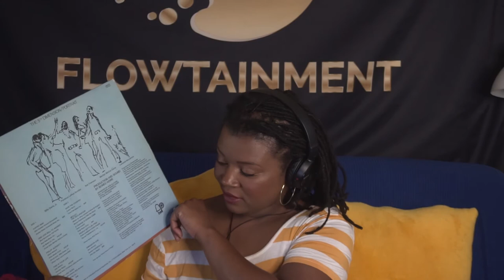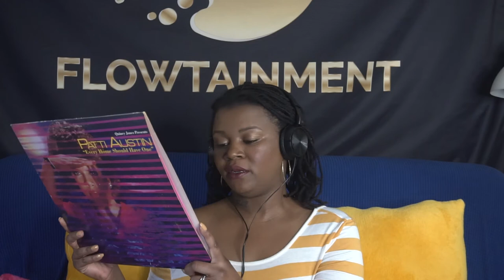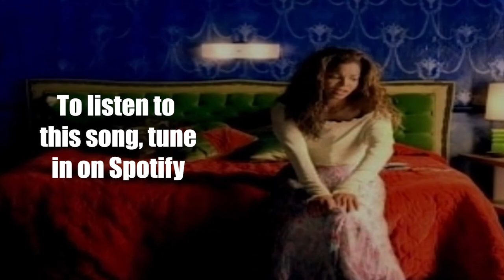WKFLO Rhythm Release S2E1: The Fifth Dimension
And just like that... We're back! I know ya missed me! I definitely missed you all. We are starting season 2 off where we left season 1, giving you nothing but those smooth, groove, tunes for you to listen to. Playing hits from the then and the now, and where The Flow just don't Stop! You already know the lingo, so just go with The Flow!

On this episode we are highlighting: The Fifth Dimension: 06:21

The Fifth Dimension began life in Los Angeles in 1965 as the Versatiles. Lamonte McLemore, Ron Townson, and Billy Davis, Jr. all grew up in St. Louis, and moved to Los Angeles independently of one another; each was trained in a different area -- jazz, opera, and gospel/R&B, respectively. Marilyn McCoo was the first female singer to join, and she was soon augmented by Florence LaRue; both were ex-beauty pageant winners who'd attended college in the L.A. area.

They sold more than 5 million copies between 1967 and 1968 and its parent album more than 1 million copies during those years.

In 1968 this group set a sensational record by winning 5 Grammy awards (Best song of the year for "Up-Up And Away", Best vocal group, Best contemporary album, Album of the year, Best contemporary group).

The 5th Dimension also became victims of their own success. In an extended Summer of Soul segment, Davis and Marilyn McCoo, the group’s most prominent female member, rewatched the footage and said. “We were constantly being attacked because we weren’t ‘black enough,’” McCoo says. “Sometimes we were called the black group with the white sound, and we didn’t like that. … Our voices sound the way they sound. How do you color a sound?”

In 1975, McCoo and Davis, who had married on 26 July 1969, left the group to do collective and individual projects.The duo had success with "Your Love" and the chart topper "You Don't Have to Be a Star (To Be in My Show)",[5] which won them their seventh Grammy award.

The original quintet reunited in 1990 and 1991 for a tour. Townson left the group to try a solo career, but soon returned, as the group resigned itself to the nostalgia circuit. In 1995, the quintet of LaRue, Townson, McLemore, Battle, and Greg Walker recorded a new album, In the House, for Click Records. In 1998, Willie Williams replaced Townson, who died in 2001 due to kidney failure.

As of April 2009, the group was actively touring as "the 5th Dimension featuring Florence LaRue", led by LaRue, with Willie Williams, Leonard Tucker, Patrice Morris, and Floyd Smith.

McCoo and Davis, who have been married for over 50 years, continue to tour as their own act titled "Marilyn McCoo and Billy Davis, Jr."

(stay up with the host)

(for questions and info)

Front Camera: Sony A6300
Side Camera: Samsung S20 FE
Software: Adobe